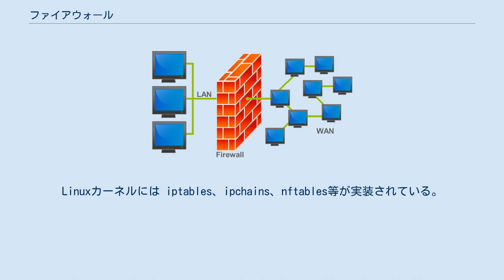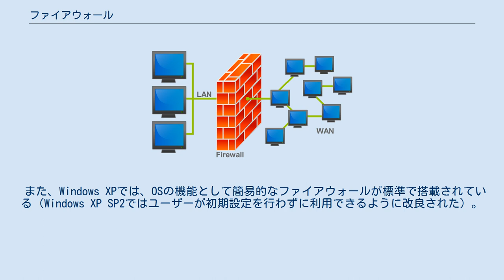ファイアウォール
ファイアウォールの概念図 ファイアウォール（英: Firewall）は、コンピュータネットワークにおいて、ネットワークの結節点となる場所に設けて、コンピュータセキュリティ上の理由、あるいはその他の理由により「通過させてはいけない通信」を阻止するシステムを指す。
 ルーターにその機能を実装したものは、そのルーターを指して言うこともあるし、そういったアプライアンス商品などもある。
近年ではネットワークの終端にあたる個々のコンピュータでも自分自身の防御のために、外部と接続するネットワークプロトコルスタック中に、望まない通信を防ぐ（たとえばTCPの接続要求など）フィルタなどを持っているものも多く、それらを指して言うこともある（たとえばWindowsには「Windows ファイアウォール」、macOSには「アプリケーションファイアウォール」がある）。
 外部からの攻撃に対する防御だけではなく、内側から外部への望まない通信を制御することもできる。
ネットワークの利便性を損ねる場合もあるが、標的型攻撃などにより、内部にトロイの木馬が入り込んでしまっている場合などに、その活動を妨げる効果が期待できる。
 名称の元となった英語の「Firewall」は防火壁のことであり、通過させてはいけない通信を火にたとえている。
 以下では、OSI参照モデルに従ったレイヤによって分類しつつ説明する。
 OSI参照モデルにおけるネットワーク層(レイヤ3)やトランスポート層(レイヤ4)に相当するIPからTCP、UDP層の条件（ポリシー）で、通信の許可/不許可を判断するもの。
狭義でのファイアウォールとは、このタイプのものを指す。
このタイプはさらに、スタティックなものとダイナミックなものとに分類できる。
 基本的にはレイヤ3で通信制御を判断するが、フィルタの種類によってはレイヤ4のヘッダも参照する。
すなわち、TCP/UDPのセッション単位で管理する訳ではない。
ただし、ステートフルパケットインスペクション型ではTCP/UDPセッションの一部も記憶して判断動作する。
 レイヤ3・IPパケットではなく、TCP/IPなどのレイヤ4・トランスポート層のレベルで通信を代替し、制御する。
内部のネットワークから外部のネットワークへ接続する場合は、サーキットレベルゲートウェイに対してTCPのコネクションを張ったり、UDPのデータグラムを投げることになる。
サーキットレベルゲートウェイは、自らに向けられていたIPアドレスとポート番号を本来のものへと振り替え、自らが外部と通信した結果を返すという動作をする。
代表的なソフトウェア実装としてはSOCKSがある。
また、ハードウェア実装としてレイヤ4スイッチにもこの機能を持たせる事ができる。
 サーキットレベルゲートウェイは、あらかじめ多数のポートを開けたりNATを用意しなくても、プライベートIPアドレスしか持たない内部のネットワークからでも、外部のネットワークへ接続できるという点がメリットである。
 パケットではなく、レイヤ7のHTTP や FTP といった、アプリケーションプロトコルのレベルで外部との通信を代替し、制御するもの。
一般的にはプロキシサーバと呼ばれている。
アプリケーションゲートウェイ型ファイアウォールの内部のネットワークでは、アプリケーションはアプリケーションゲートウェイ（プロキシサーバ）と通信を行うだけであり、外部との通信はすべてプロキシサーバが仲介する。
アプリケーションプロキシが用意されていないサービスについては、サーキットプロキシで対応する事が可能である。
 このため、アプリケーションゲートウェイで許されているプロトコルでトンネリングを行うソフトウェア、例えばSoftEtherやhttptunnelといった、運用方法によってはセキュリティホールになりうる実装の利用を、かえって促進してしまうという事例も近年目立っている。
強すぎるセキュリティポリシーが迂回路を招いてしまっているとも言える。
 プロキシは単に中継するだけの物が多いが、レイヤ7ファイアウォールはアプリケーションの通信の中身も検査する事ができる（例：アクセスURLチェック、ウイルスチェック、情報漏洩検出）。
そのため、検査の仕方によってはレイヤ7ファイアウォールは相当な負荷が掛かり、ファイアウォールの処理上も、通信上もボトルネックとなることもある。
また、未成年に好ましく...